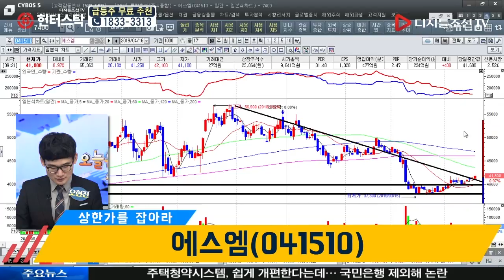오현진 전문가의 상한가를 잡아라_에스엠(041510)